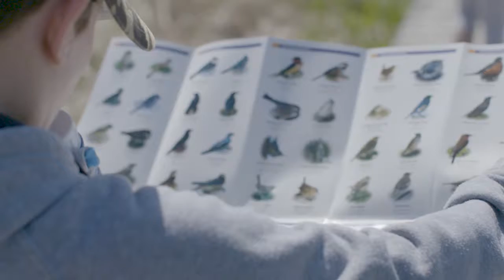Cap-Tourmente RNF est gratuite en 2017!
L’accès est gratuit toute l’année 2017 à la réserve nationale de faune du Cap-Tourmente . Célébrez Canada 150 avec nous. Cap-Tourmente, un joyau dédié à protéger l’habitat de la Grande Oie des neiges en migration. Nouez des liens avec la nature et apprenez à protéger notre environnement. À 45 minutes du centre-ville de Québec.

Transcription:

La Réserve nationale de faune du Cap-Tourmente est un espace magnifique consacré à la protection de l’habitat de la Grande Oie des neiges en migration.

L’accès est gratuit tout au long de 2017 pour souligner le 150e anniversaire du Canada.

Rapprochez-vous de la nature et apprenez-en davantage sur la protection de l’environnement.

À seulement 45 minutes du centre-ville de Québec.